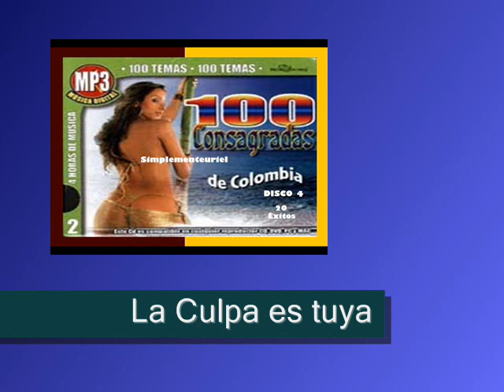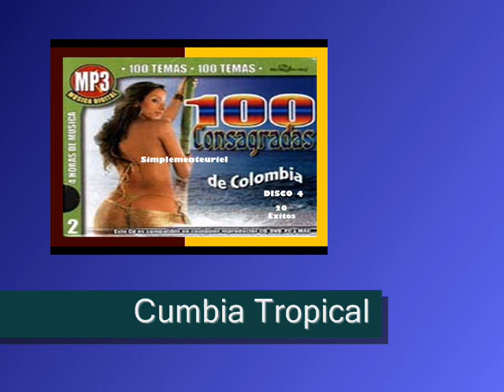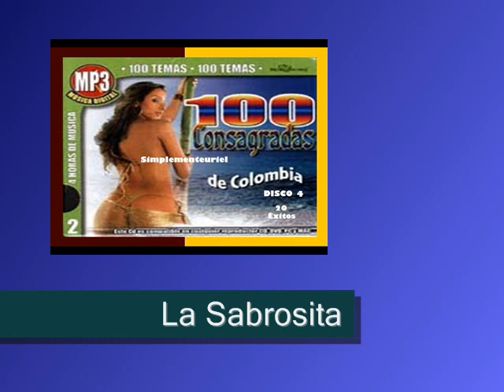100 CONSAGRADAS De Colombia - Disco 4, Varios Interpretes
Album: 100 Consagradas De Colombia Disco 4
Sigueme: